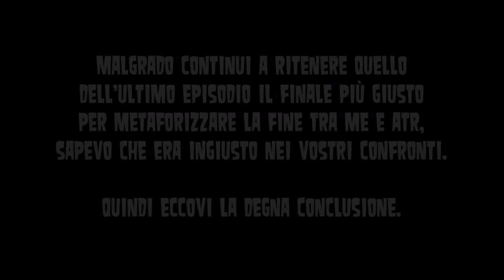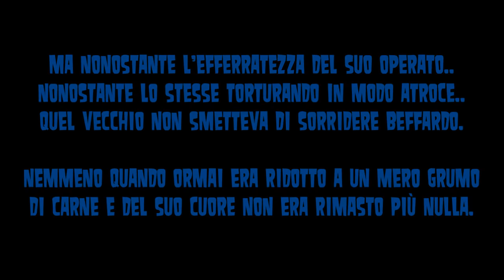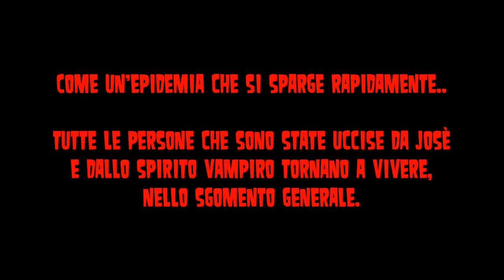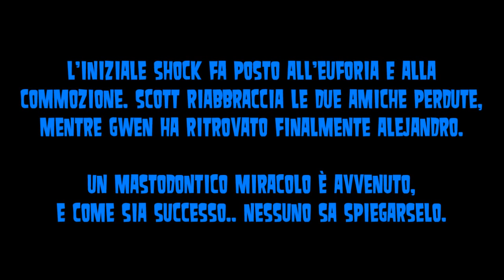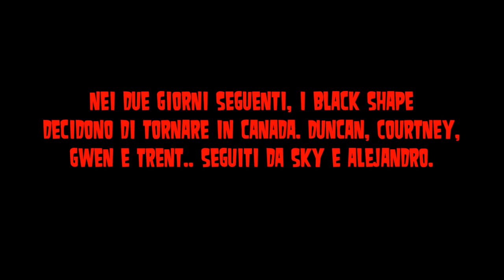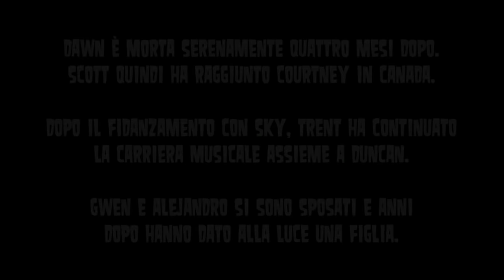Total Drama|BACK ☠ FINE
La fine conclusivamente finale, finalmente.
Per chi non ha apprezzato la sorpresa del BAD ending.
Godetevelo :P